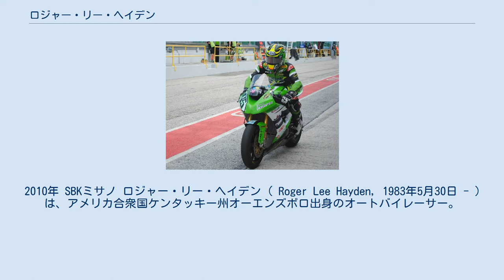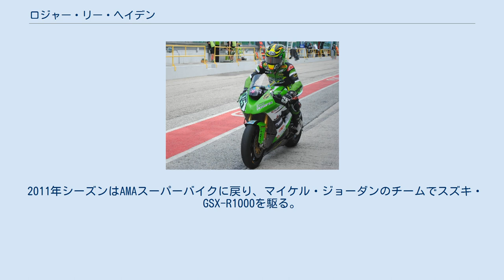ロジャー・リー・ヘイデン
2010年 SBKミサノ ロジャー・リー・ヘイデン ( Roger Lee Hayden, 1983年5月30日 - ) は、アメリカ合衆国ケンタッキー州オーエンズボロ出身のオートバイレーサー。
 AMAプロ・レーシングを中心に活躍しているトミー・ヘイデンと、2006年MotoGP世界チャンピオンのニッキー・ヘイデンの二人を兄に持つ。
父アールは20年のダートトラックレースへの参戦経験を持ち、母ローズも女性クラスに5年参戦、姉のジェニー、妹のキャサリンもアマチュアレースへの出場経験を持つというオートバイレーサー一家に育つ。
 ロジャーは5歳のときからオートバイに乗り始め、6歳からダートレースに出場を開始した。
1997年には、その年最も活躍した若いアマチュアレーサーに贈られる「AMAホライゾンアワード」のダートトラック部門賞を受賞した。
ちなみに前年には兄ニッキーが同賞を受賞している。
 その後は兄たちと同様にロードレースに転向し、2004年と2005年にはAMAスーパースポーツクラス(600cc)で長兄のトミーが2連覇を果たした一方、ロジャーは2年連続でシリーズランキング2位に入った。
そして2007年シーズンには同クラスで初のチャンピオンを獲得した。
また同年ラグナ・セカで開催されたロードレース世界選手権第11戦アメリカGPにカワサキ・レーシングチーム3台目のZX-RRを駆ってワイルドカード枠でデビューを果たした。
兄ニッキーがジョン・ホプキンスと絡んで転倒リタイヤとなる中、ロジャーはアメリカ人ライダー最上位となる10位で完走を果たした。
 2010年はスーパーバイク世界選手権に活動の場を移し、チーム・ペデルチーニでプライベーター仕様のZX-10Rを駆ることになったが、他のカワサキ勢同様マシンのパフォーマンスの低さに苦しめられ、ポイント圏内でのフィニッシュはわずか4回でシリーズランキング19位に終わった。
また同年のロードレース世界選手権第9戦アメリカGPには、負傷したランディ・ド・プニエの代役としてLCRホンダからMotoGPクラスに出場、11位で完走を果たした。
また第11戦インディアナポリスGPには、Moto2クラスにモリワキのシャシーを駆りケビン・シュワンツをチームマネージャーにワイルドカード枠で参戦、こちらはポイント圏外の17位に終わった。
 2011年シーズンはAMAスーパーバイクに戻り、マイケル・ジョーダンのチームでスズキ・GSX-R1000を駆る。